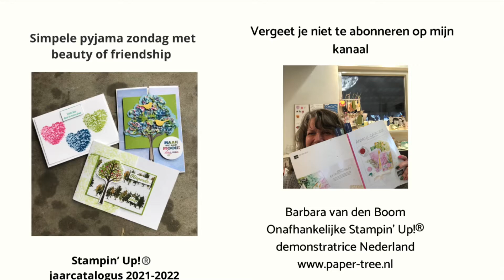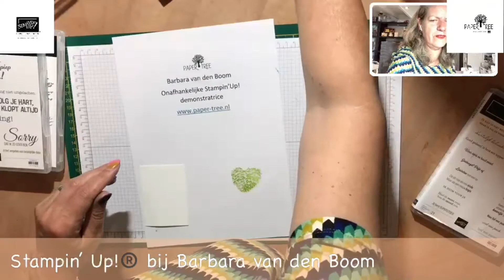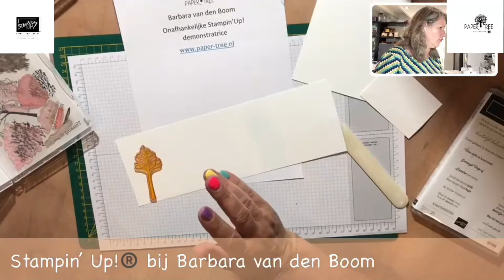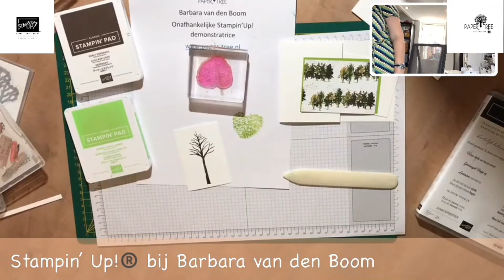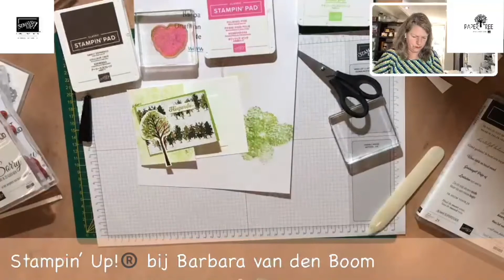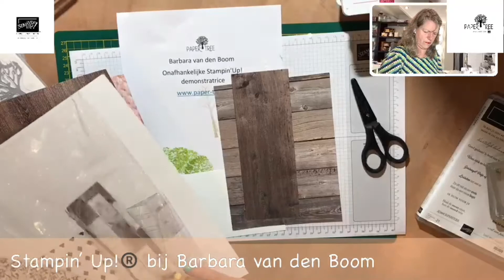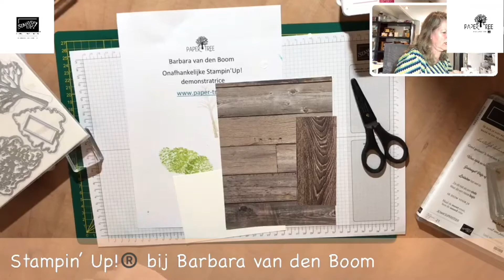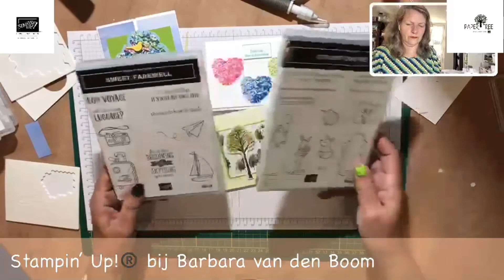Simpele pyjama zondag met beauty of friendship